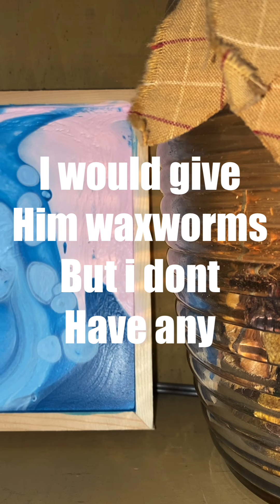Spinning them mento wheel pt 2